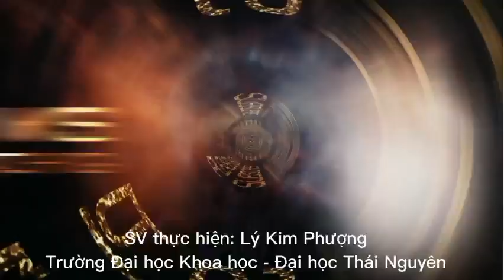STTMA_042_Kim Phượng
LÝ KIM PHƯỢNG (Trường Đại học Khoa học - Đại học Thái Nguyên)